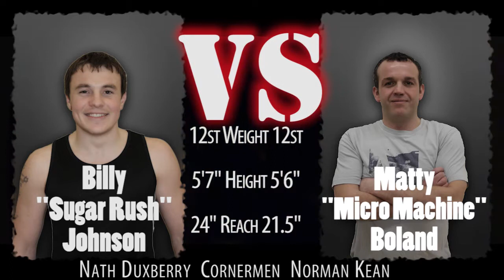Newton RUFC Boxing Night, February 2013 - Fight 1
Billy "Sugar Rush" Johnson Vs Matty "Micro Machine" Boland

Amateur boxing night organised to raise funds for Newton le Willows RUFC.
Newton RUFC Boxing Night, February 2013

DVDs available